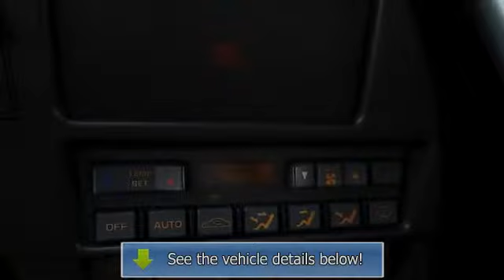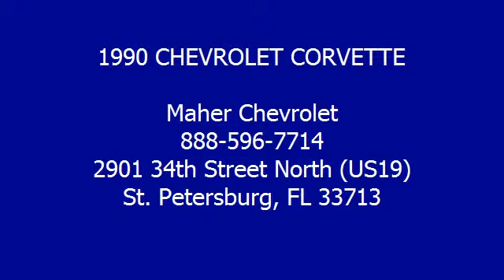1990 CHEVROLET CORVETTE - Maher Chevrolet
Maher Chevrolet
2901 34th Street North (US19)

VIN: 1G1YY2383L5114969
Engine:
Drivetrain:
Transmission: Automatic
Mileage: 33,405
Color: WHITE (exterior) RED (interior)